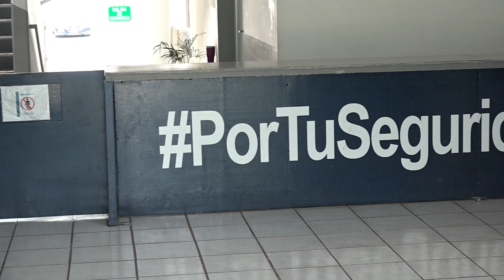MeganoticiasColima Denuncia ciudadana, vía para disminuir la incidencia delictiva: Mauricio Romero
Denuncia ciudadana, vía para disminuir la incidencia delictiva: Mauricio Romero